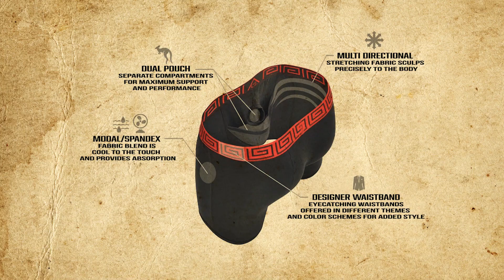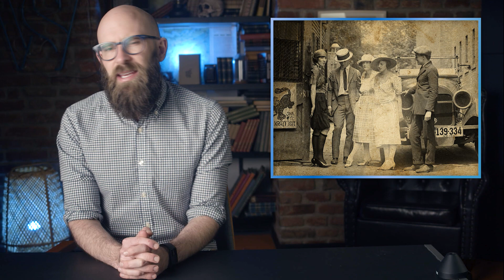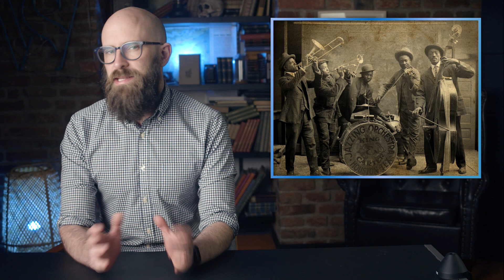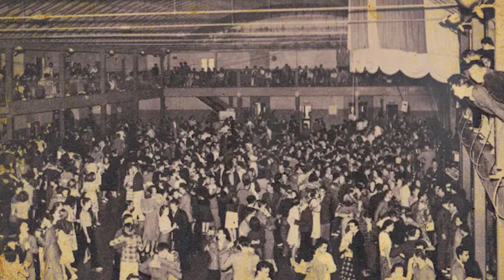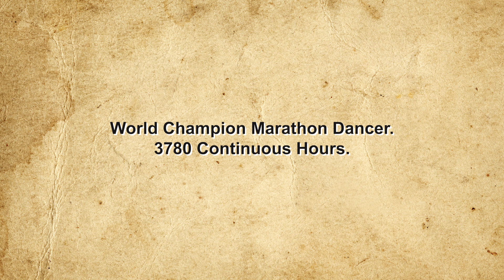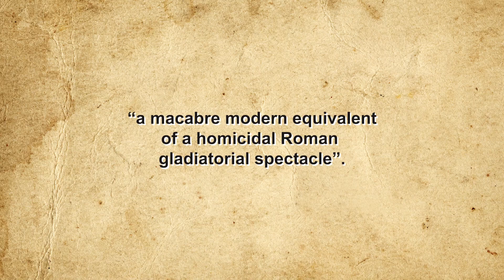Dance Until You Die: The Perverse Depression Era Fad of Dance Marathons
Sources:

Thornton, Katie, The Grim, Depression-Age Origins of Dance Marathons, Atlas Obscura, February 8, 2019,

Goff, Richie, The Depraved Dance Marathons of the 1930s You Didn’t Know About, Messy Messy Chic, August 29, 2017,

Healy, Amber, The Great Depression Dance Marathons: Jiving Like Your Life Depended on It, INSH, November 1, 2017,

Panati, Charles, Panati’s Parade of Fads, Follies, and Manias, HarperPerennial, 1991